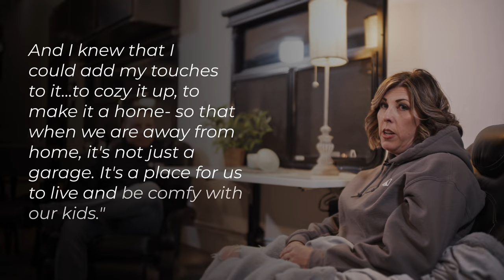Why ATC? - Brad and Mandy's Story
You may have seen Brad in a few Plā 700 tutorials we've posted over the last month. He's demonstrated how to load several types of toys and explained how to use various features in an ATC toy hauler. Here's a little look into his story and why he and his wife, Mandy, choose ATC. ✨